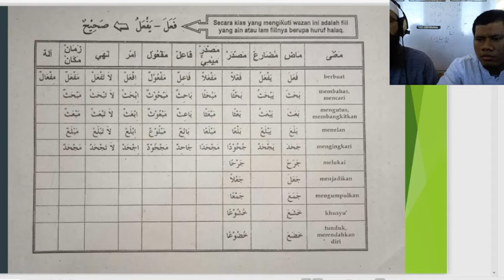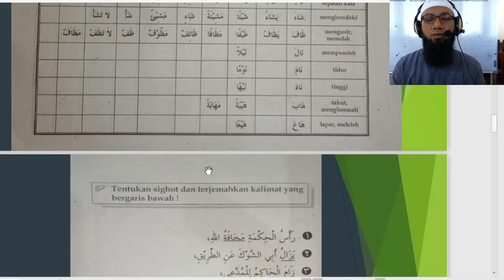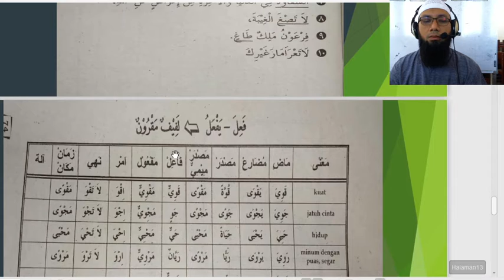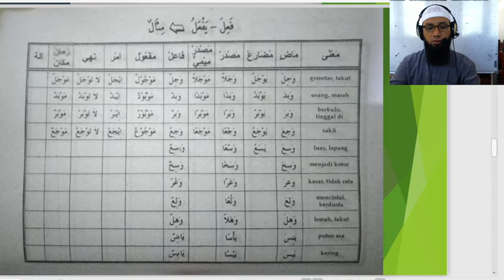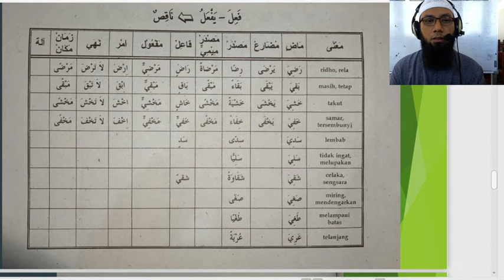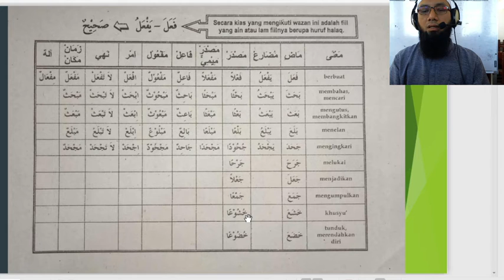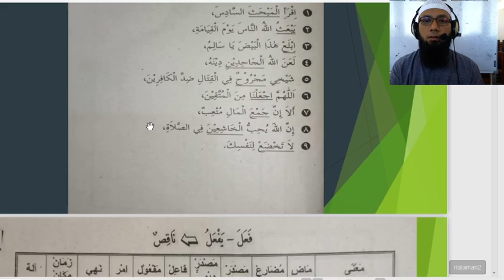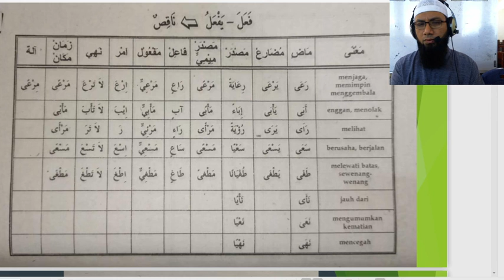10 C (SHOROF) - KAMIS, 19 NOVEMBER 2020